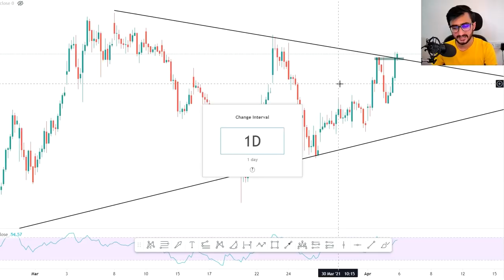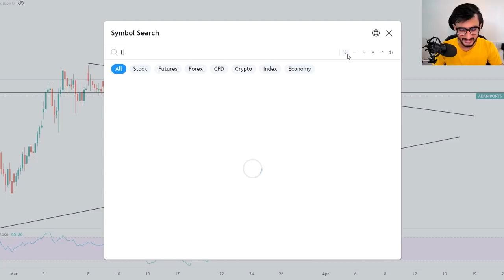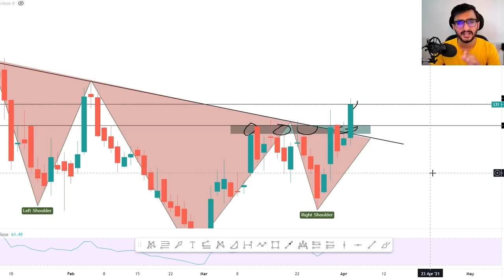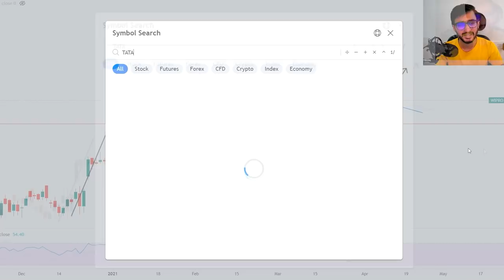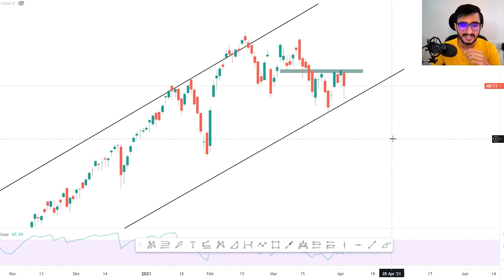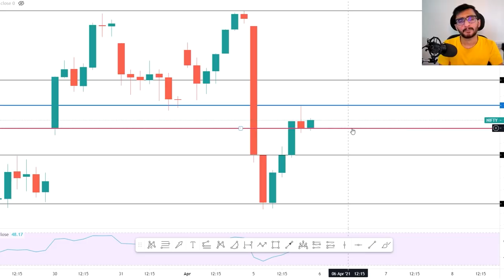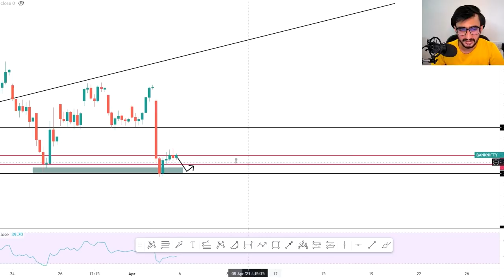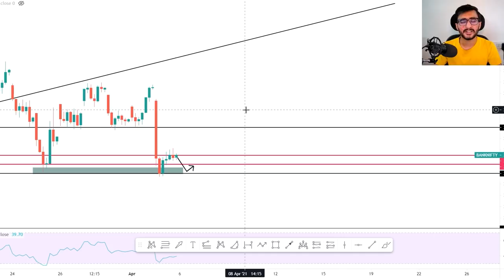Daily Intraday Calls For Tomorrow | 5 Jackpot Intraday Tips | 06th April 21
Other Information !!

1. LTI

2. WIPRO

3. ADANIPORT

4.  TATAELXSI

5. BHARTIARTL